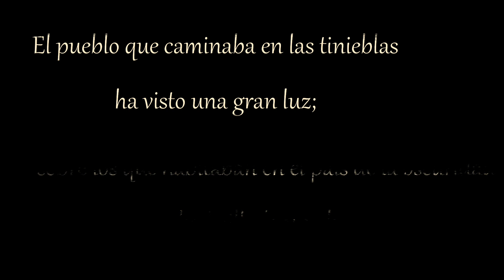Navidad 2022-23 Seminario Eparquial Misionero Redemptoris Mater - Uzhgorod - Ucrania